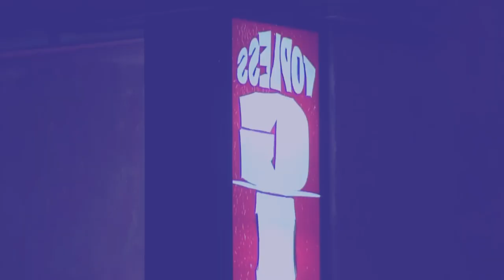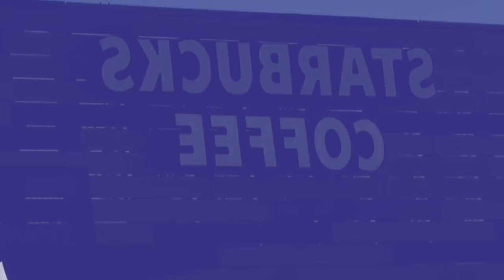mih pyrthei sa ki kynthei shad pait ha club ban dawa na ka sorkar halor ka kam jong ki